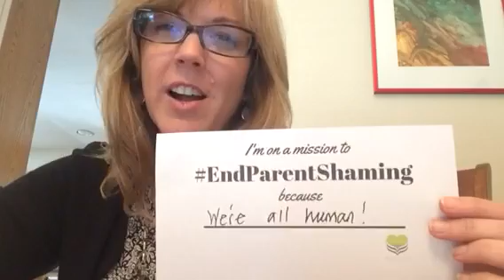Let's EndParentShaming - Dr. Traci Lowenthal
The ‪#‎EndParentShaming‬ campaign is a social media campaign much like the ALS Ice Bucket Challenge. But, instead of throwing ice water on ourselves or donating money to an organization, we are deciding to use our voices and our pictures to bring awareness to a subtle, yet detrimental, aspect of our culture – the erroneous idea that shaming others brings about change.

Are you ready to join and have your voice heard?